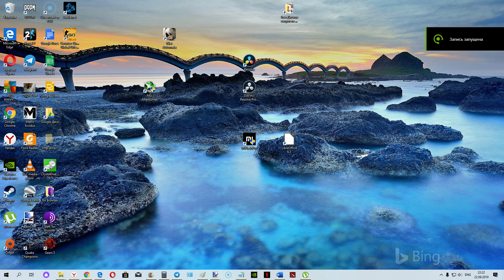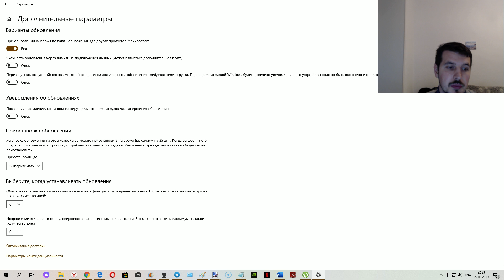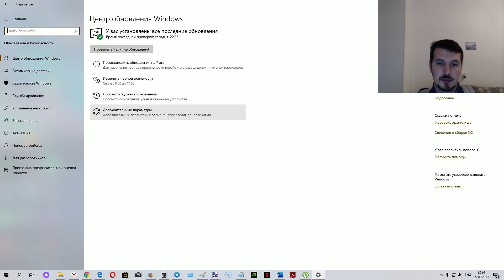Как отключить обновления Windows 10 на 35 дней за несколько секунд